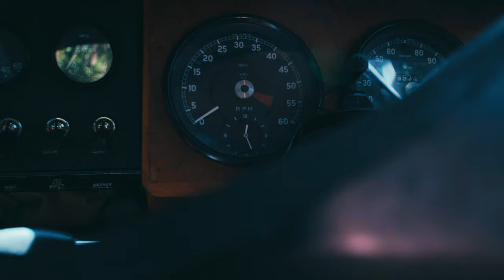"Would You Choose a Jag or a Tesla?" // The Jag - Short Documentary // BMPCC 4k - Sigma 18-35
The Jag is a short documentary about my father's Jaguar Mk ii.

Songs in oder of appearance:
Alt-J - Left Hand Free
Alt-J - Pusher
Alt-J - Something Good
Alt-J - Taro

Gear used:
The majority of the shots were with the bmpcc 4k along with a sigma 18-35. The B-cam in the interview was using a panasonic G9 and a 25mm f1.7. Some B-roll shots were done with a sigma 10-20mm f3.5.